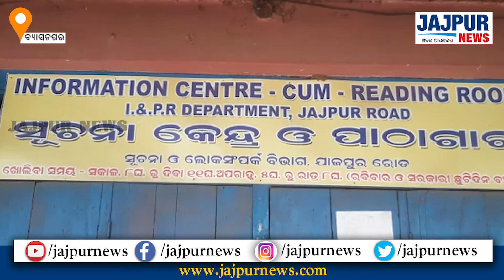ଜୁନମାସ ପରେ ବ୍ୟାସନଗର ଠାରେ ୩୬ ବର୍ଷ ଧରି ଚାଲି ଆସୁଥିବା ସୂଚନା କେନ୍ଦ୍ରଟି ବନ୍ଦ ହୋଇଯିବ